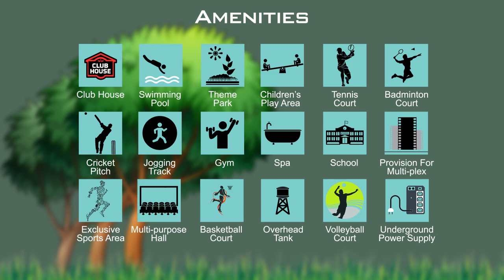Magnolia Valley Woods